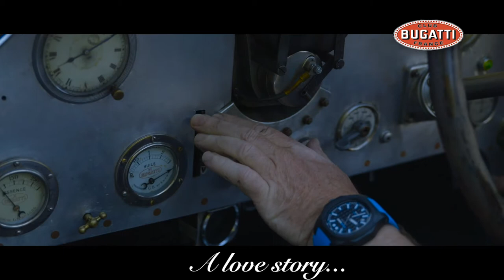Club Bugatti France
Founded in 1967 by a group of enthusiasts, Club Bugatti France has an average of 300 members, spread all over the world, although the majority of them are in France. It brings together admirers of Ettore Bugatti's creations and automobiles, and of his Marque which lasted from 1909 to 1951, but also admirers of the works of his son Jean, who designed emblematic models of the brand and who played an important role. in the factory, as well as the connoisseurs of the works of Ettore's father, Carlo, famous cabinetmaker artist, and his brother Rembrandt, animal sculptor.

THE BUGATTI FRANCE CLUB IS NOT AN ELITIST CLUB, EVEN IF THE BUGATTI WERE, IN THEIR TIME, AUTOMOBILES RESERVED FOR A SMALL NUMBER, AND EVEN IF THEY REMAIN EXCEPTIONAL OBJECTS. BRINGING TOGETHER MEMBERS FROM ALL PROFESSIONAL BACKGROUNDS, THE CLUB IS OPEN TO ALL ENTHUSIASTS OF THE BRAND, AND ADMIRERS OF ETTORE BUGATTI'S LIFE, WHETHER OR NOT THEY OWN A BUGATTI. THE CLUB IS PARTICULARLY ATTENTIVE TO YOUNG PEOPLE WHO SHARE THIS PASSION, AN ESSENTIAL ELEMENT TO PERPETUATE THE LOVE OF THESE LEGENDARY CARS, AND TO PRESERVE THEM.

THE ATMOSPHERE IS FRIENDLY, WELCOMING AND RELAXED. THE ELDERS SHARE THEIR KNOWLEDGE AND EXPERIENCE WITH SYMPATHY. THE CLUB BUGATTI FRANCE IS THE IDEAL PLACE IF YOU ARE LOOKING FOR INFORMATION, ADVICE AND HELP TO RESTORE, MAINTAIN AND RUN YOUR BUGATTI, OR TO BUY YOUR FIRST BUGATTI!